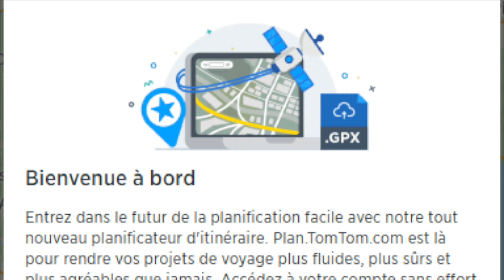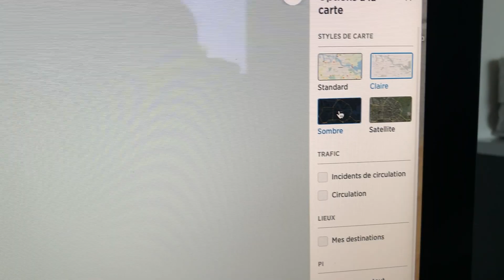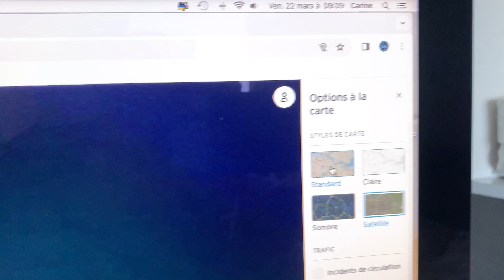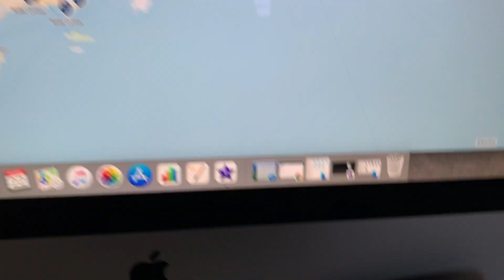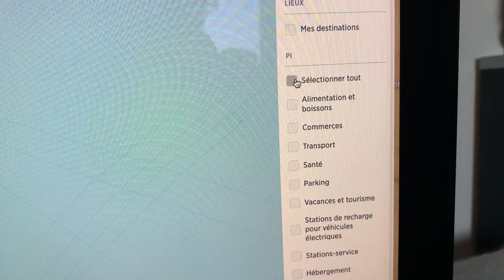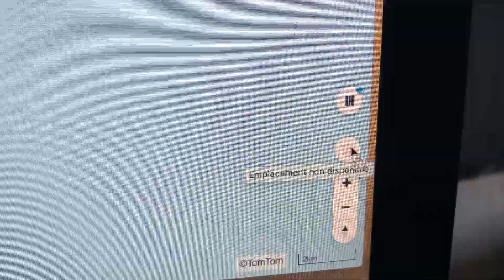MyDrive 1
Présentation et description du nouveau MyDrive